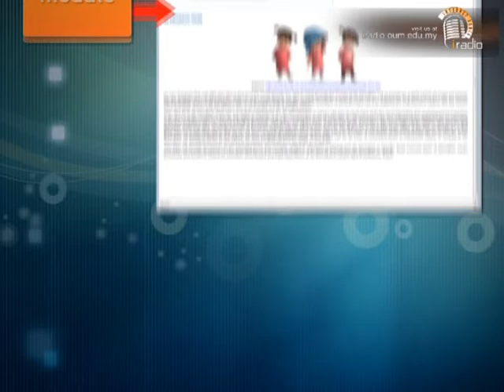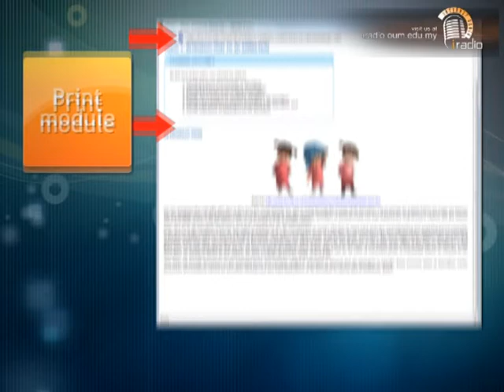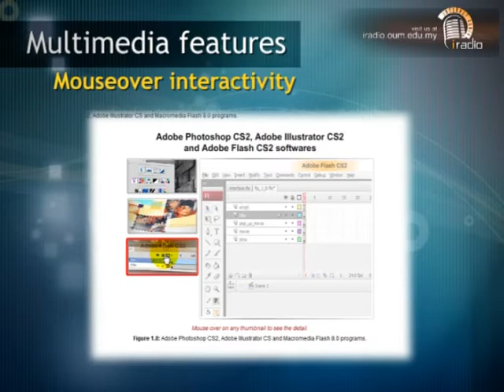[iRadio] A Special Interview with SVP OUM Part 1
Guest : Prof. Dr. Mansor Bin Fadzil, Senior Vice President, Open University

Malaysia.

DJ/Producer : Siti Hazrah